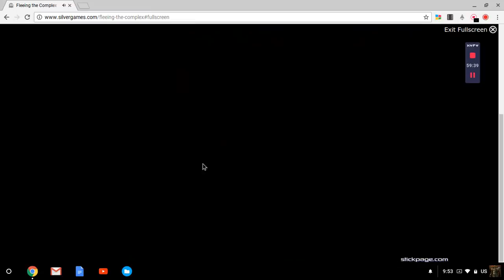fleeing the complex